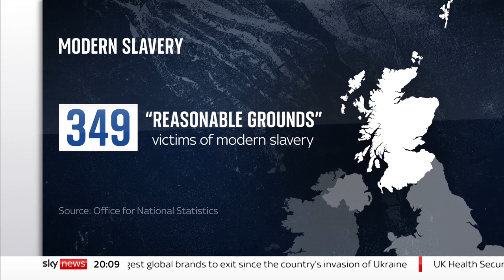Claims police involved in child abuse in Glasgow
A Sky News investigation has discovered that police in Scotland are investigating allegations that two of their own officers were involved in a child abuse ring in Glasgow.

Warning: this report from Jason Farrell contains distressing details about child grooming.